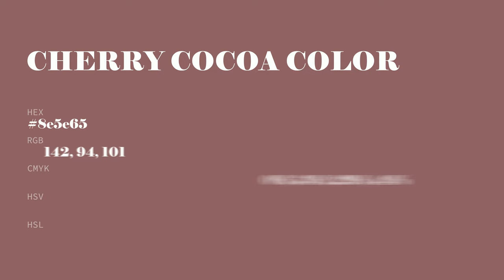Cherry Cocoa color 8e5e65 hex color - Red color - Cool color 8e5e65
What color is Cherry Cocoa ? 8e5e65 hex color - Red color - Cool color 8e5e65

Hex 8e5e65 Color Code is also known as Cherry Cocoa color.